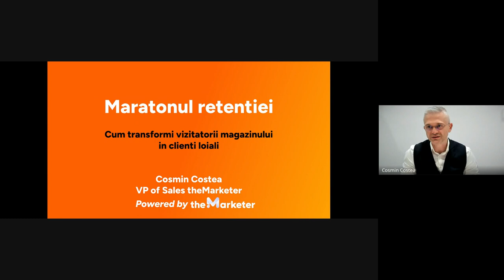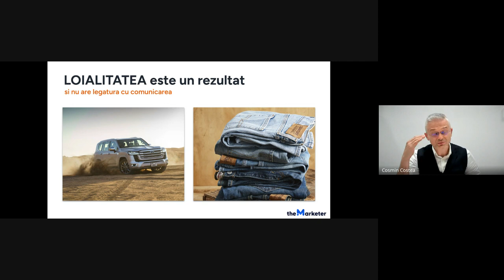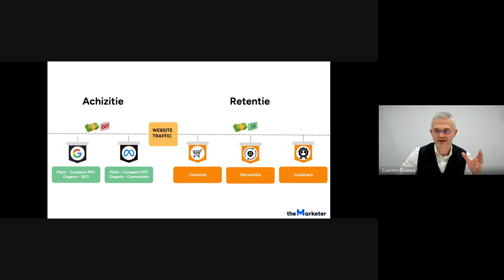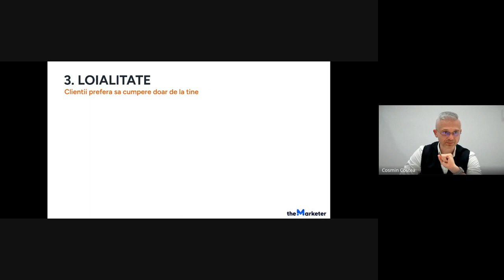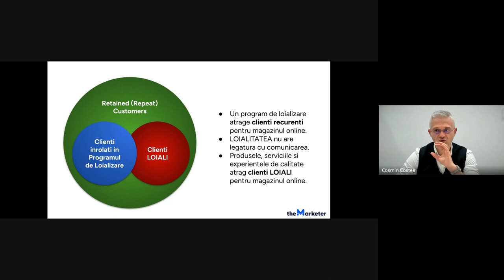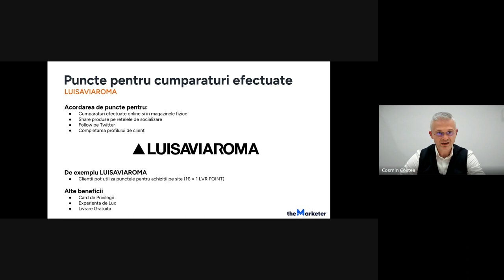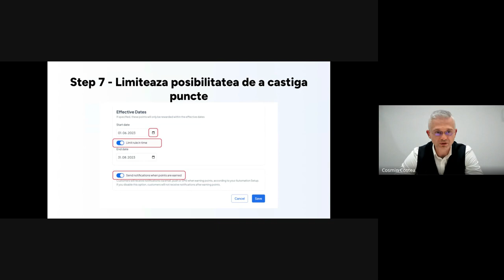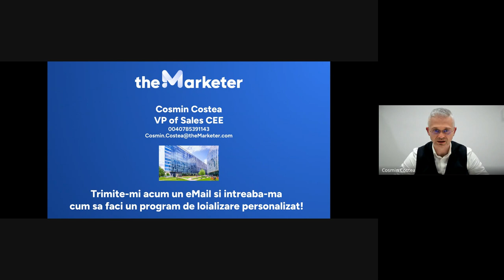Webinar: Cum sa creezi un program de loializare | theMarketer & Cosmin Costea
Cosmin Costea, expert eCommerce si VP of Sales CEE theMarketer, te invita la un eveniment de exceptie: "Maratonul Retentiei." In acest webinar captivant, gazda noastra exploreaza secretele loializarii in eCommerce, powered by theMarketer.com

Descopera cum transformi investitiile in rezultate inteligente in e-commerce si strategii esentiale pentru a mentine clientii interesati de afacerea ta.
Ai nevoie de consultanta eCommerce pentru afacerea ta? Aplica la o sesiune GRATUITA pe

Nu rata sansa de a invata direct de la un lider de opinie in eCommerce!

Asteptam cu nerabdare sa schimbam impreuna regulile jocului in lumea eCommerce! 🚀🎩✨

00:00 - Introducerea webinarului
02:13 - Introducere Cosmin
03:07 - Principalele subiecte ale webinarului
03:51 - Highlights despre theMarketer
07:07- Ce este LOIALITATE?
08:25 - Ce inseamna programul de loializare?
13:17 - Care sunt pasi unui program de loializare
14:12 - Diferenta dintre Retentie, Program de loializare si LOIALITATE
19:22 - Ce este Retentia?
20:28 - Cat e costul de achizitie a unui client?
23:15  - Detalii despre Programul de Loializare
24:13 - Mai multe informatii despre LOIALITATE
33:29 - Statistici despre relatia clientilor cu programele de loializare
34:08 - Structura unui program de loializare
37:28 - Exemple de programe de loializare
40:27 - Demo in platforma theMarketer (step by step)
53:54 - Q&A Session
57:38 - Outro